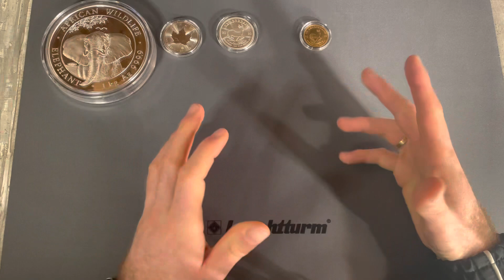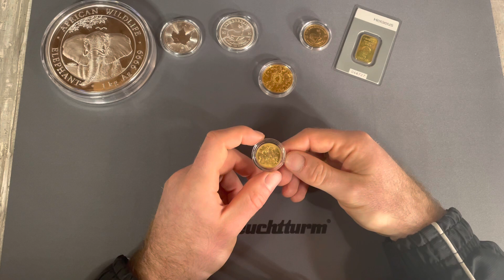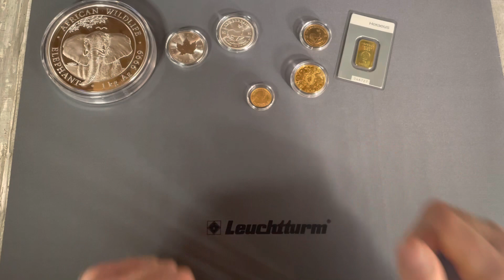Türkei macht JETZT ernst! Steigt deshalb der Goldpreis?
Die Türkei kauft große Mengen Gold und Silber! Das bleibt auf dem Anlagemarkt nicht unbemerkt und auch der Gold- und Silbermarkt reagiert darauf. Der Goldpreis ist zur Zeit stark im steigen, kommt jetzt das Bullenjahr das viele vorhergesagt haben ? Und welche Auswirkungen haben die Käufe, dies erfahrt ihr in diesem Video.

Mit dem Kanal "Goldhamster" hast du den ultimativen Guide zum Erfolg und Investment mit Gold und Silber gefunden. Du willst in Gold, Silber und andere Edelmetalle investieren, weißt aber nicht genau, wie du das machen sollst? Oder du hast schon Gold und Silber und willst dieses richtig vermehren oder zu Geld machen? Dann bist du hier genau richtig! Ich, der Goldhamster, biete dir wöchentlich neuen Input und neue Tipps, um in Gold und Silber richtig anzulegen und zu investieren.